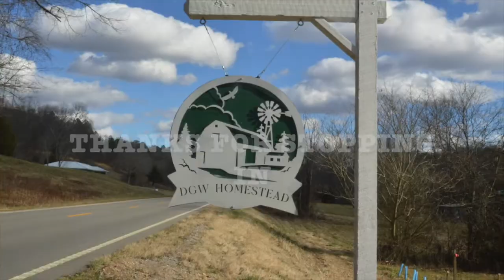Billy Goats Can CLIMB!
Our billy goat can't be kept from his ladies. He is a pygmy so he is pretty short but he sure can jump. This isn't an instructional video its just a video we caught of him jumping out of his 6 foot kennel to try to visit his girlfriends.